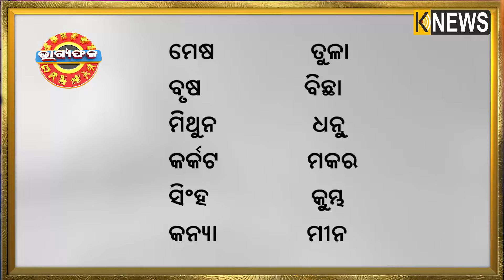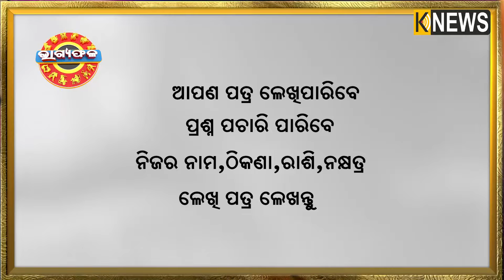ଦୈନିକ ରାଶିଫଳ || Bhagyafala || ଗୁରୁବାର || ୧୪ ମାର୍ଚ୍ଚ ୨୦୨୪ || Knewsodisha || Knews Odisha